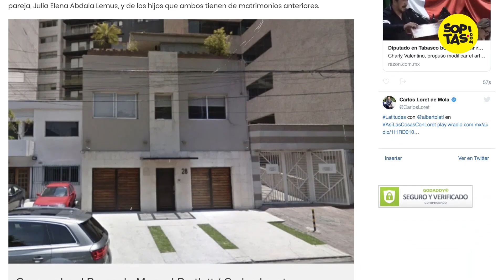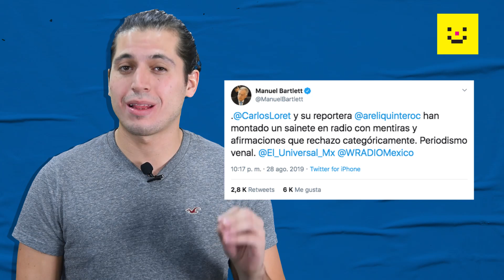¿Quién es Manuel Bartlett, el hombre al frente de la CFE?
Pasan los años y Manuel Bartlett sigue dando de qué hablar, en esta ocasión es tras la publicación de un reportaje sobre su fortuna y unos cuantos terrenitos, motivo por el que está en el 'ojo del huracán'.